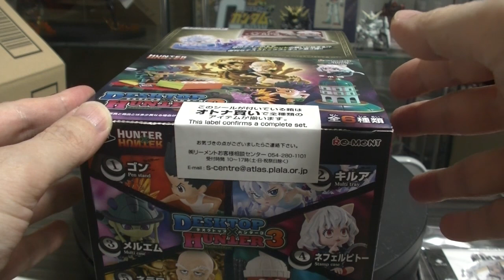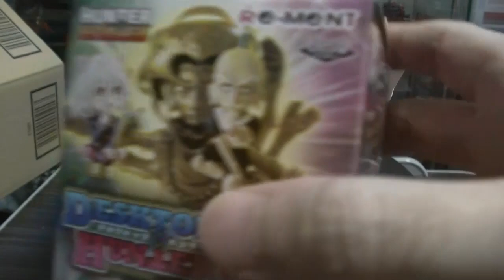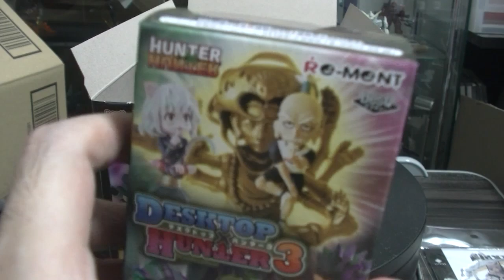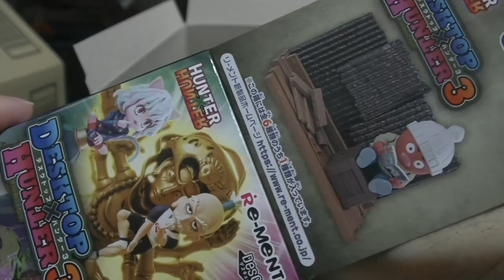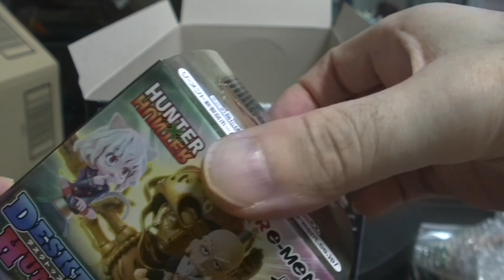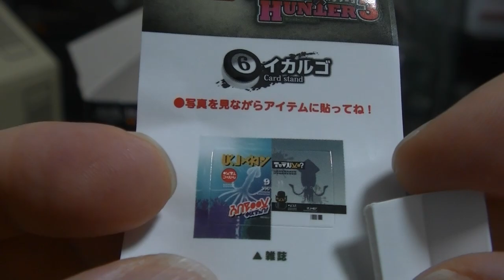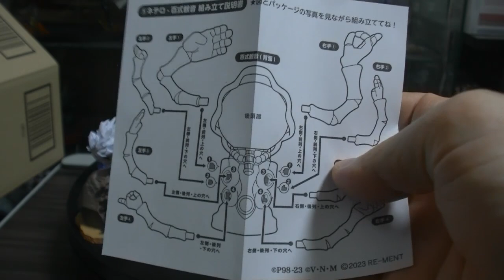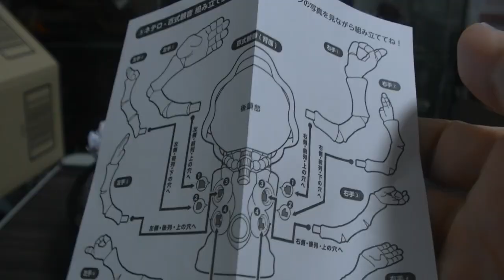HUNTER✖HUNTER デスクトップハンター第3弾 全６種を開封します アソート順番にも注目 ネテロ会長がスゴイ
( ^^) _旦~~